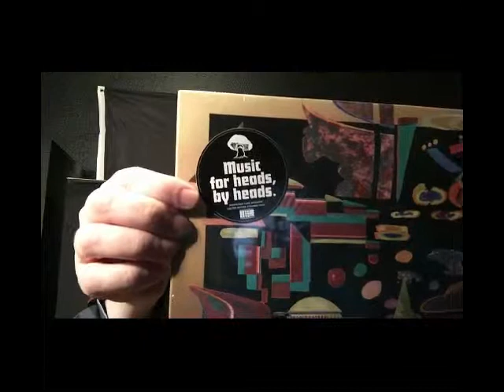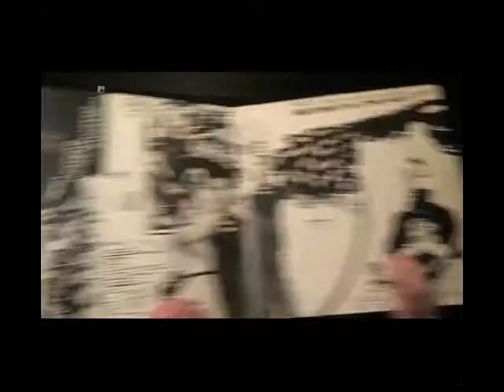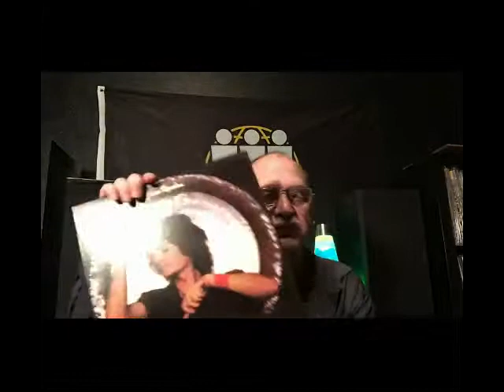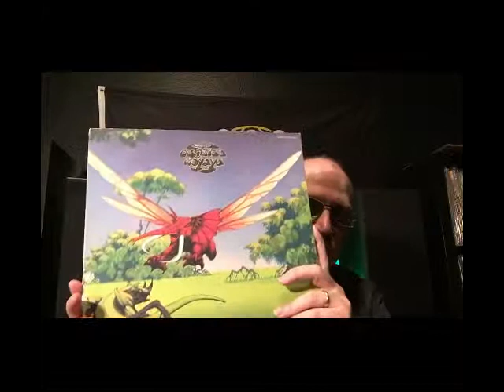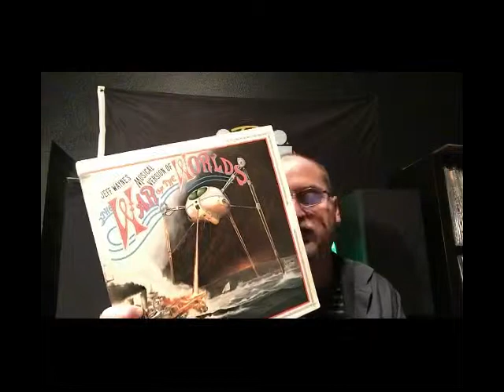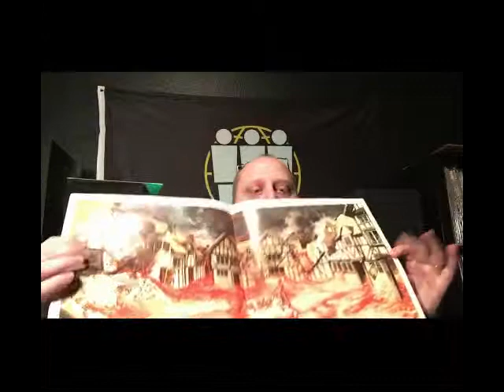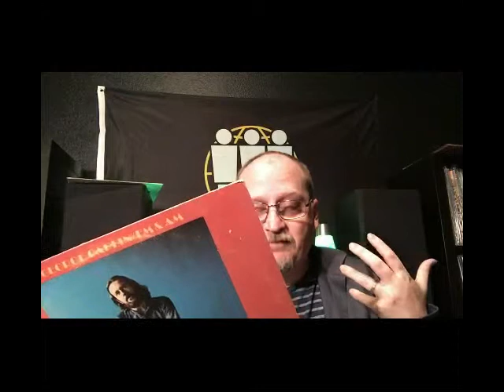Locked Grooves 20 Late Febuary Spins